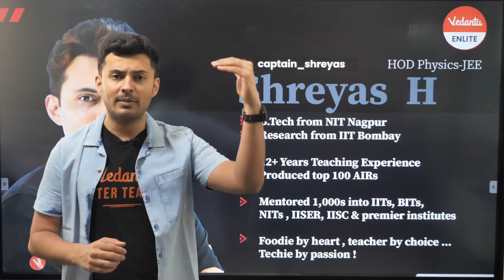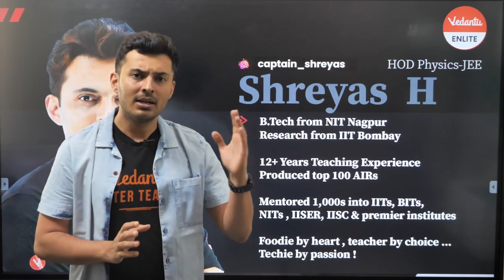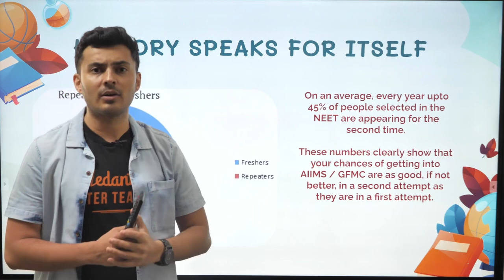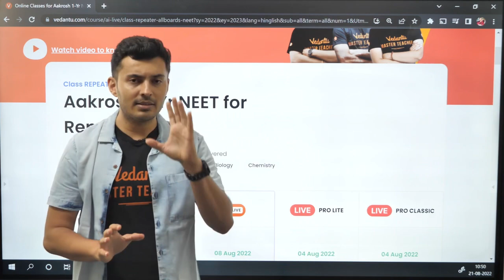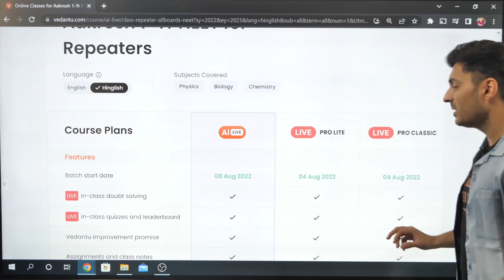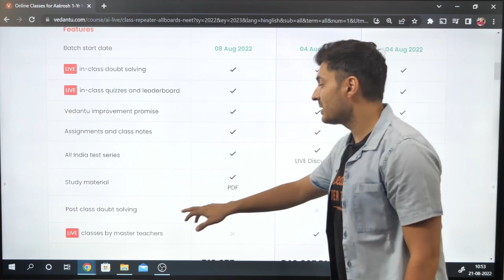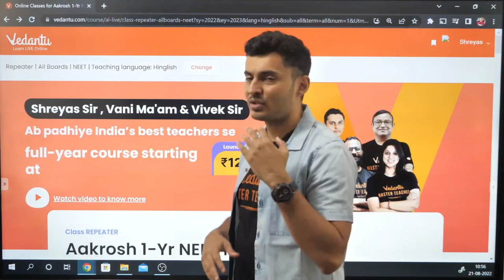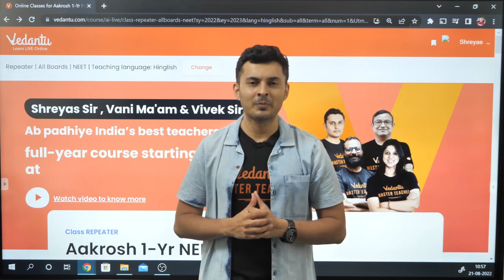Watch Before NEET Result 😍 Update for NEET 2022 Students 🔥 Shreyas sir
📢Await this once in a lifetime offer with Vedantu! Click on the links given below